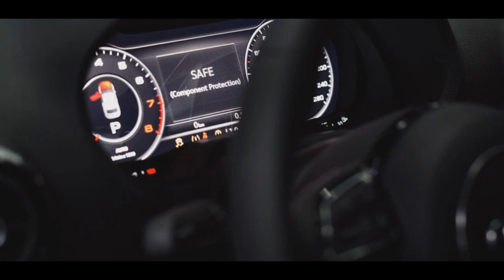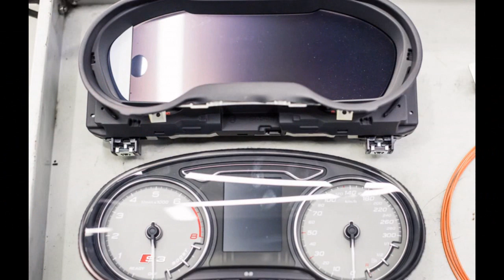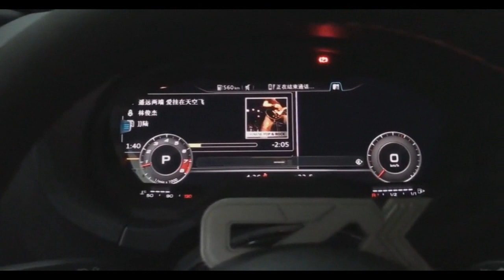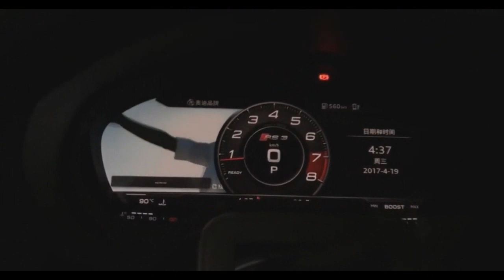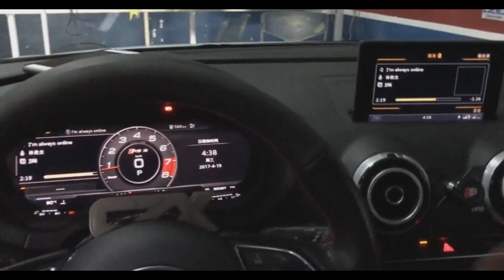Audi / ANALOG to DIGITAL lcd DASHBOARD cluster 🛠 📟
Audi A3/S3 ANALOG to DIGITAL lcd DASHBOARD cluster CONVERSION, high resolution dasboard cluster screen, need coding, practic in use, nice look ...